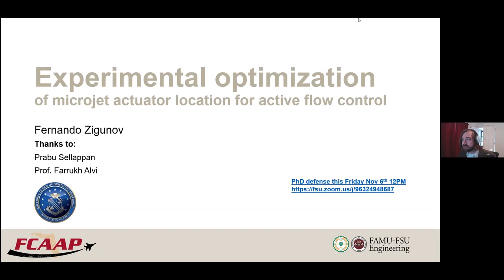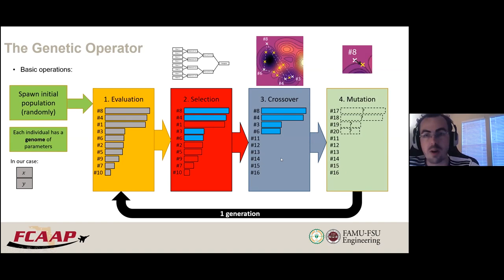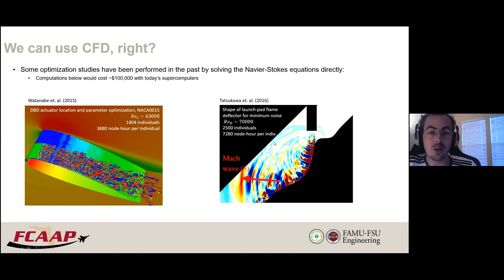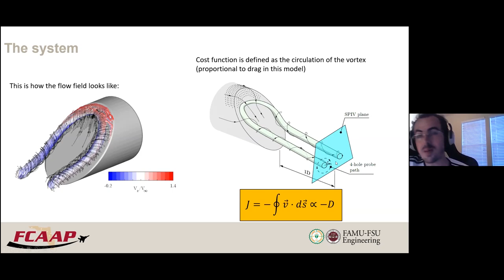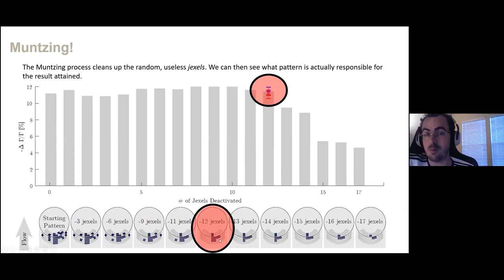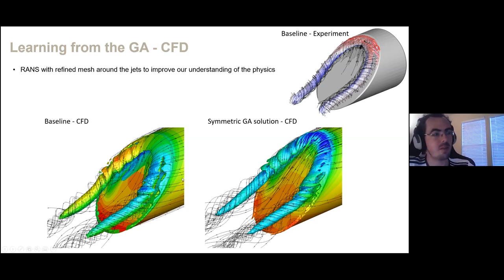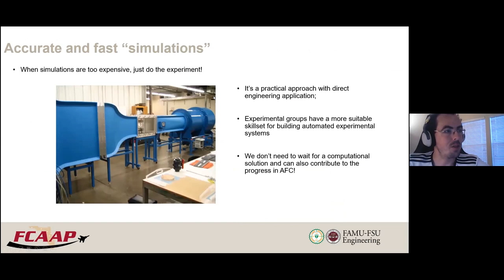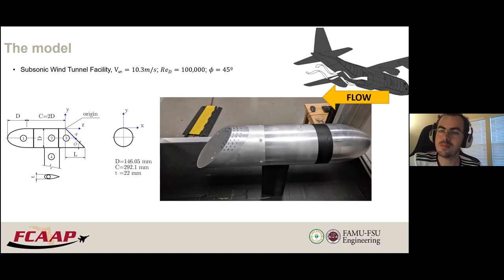Experimental Optimization of Microjet Actuator Location for Active Flow Control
This is a presentation I gave to our grad student seminar on part of my thesis work on November 3rd.